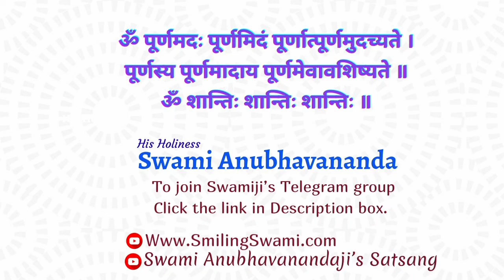आध्यात्मिक भूक का महात्म्य | Swami Anubhavananda